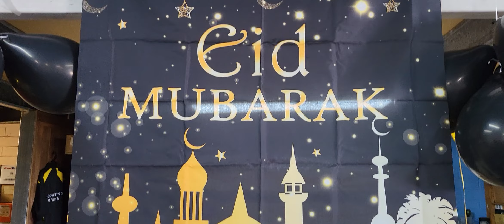Hari Raya Open House Bunbury. Hosted by Bunbury Tintworks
Hari Raya Open House 1444h
2023 Bunbury
Bunbury Tintworks